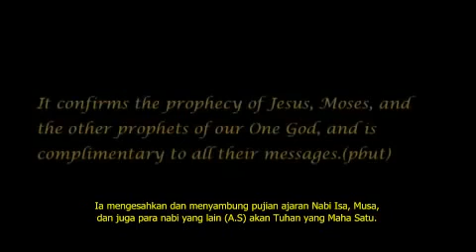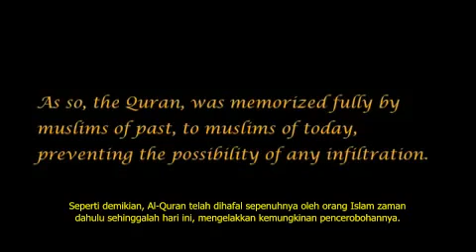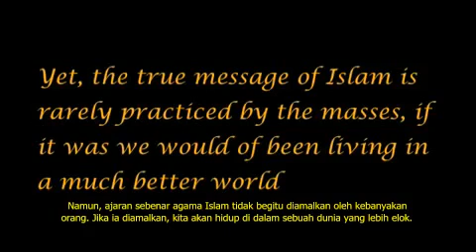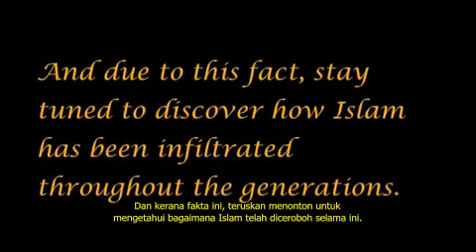Satu Kedatangan 38 (Malays Sub)